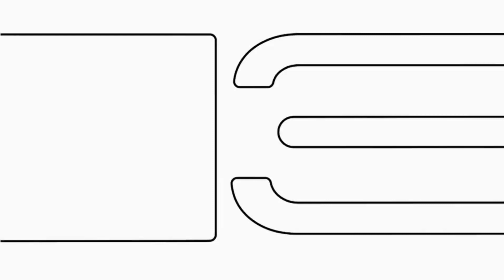Canal 13 Chile: Bumper-Desconexion 2024